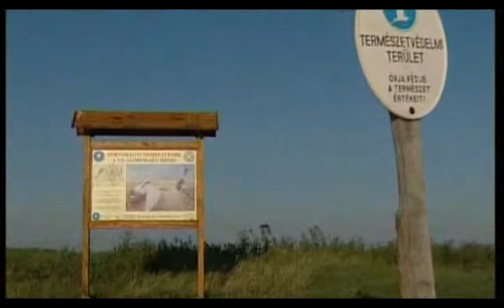Daruvonulás a Hortobágyon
"Kamera a hátizsákban" produkció filmje (2007)